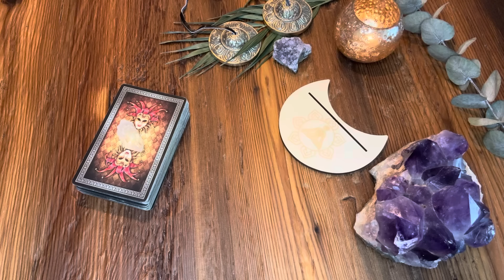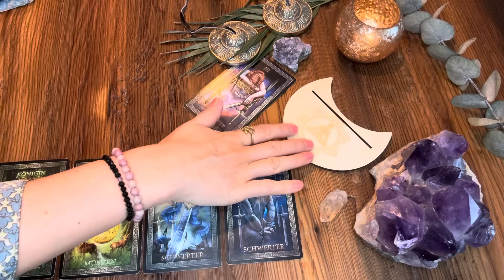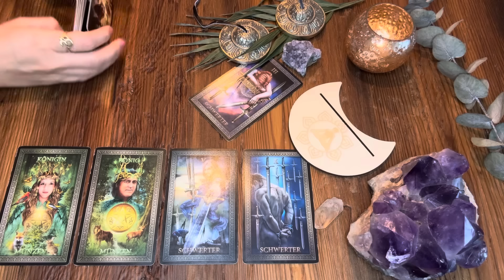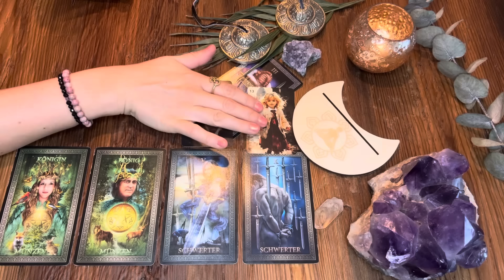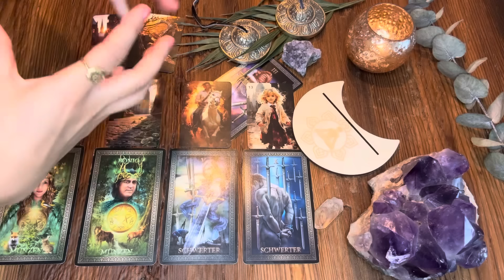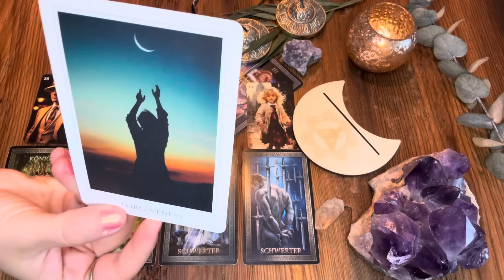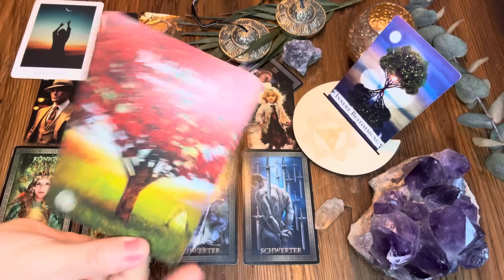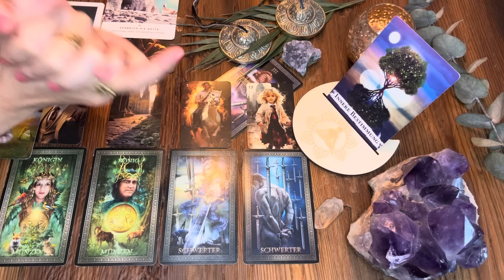Die kommenden 48 Stunden ✦ Damit rechnest Du nicht | Das Spiel ist zu Ende | Nichts wie vorher!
48 Stunden Tarot Legung

das ist eine allgemeine kollektive Kartenlegung für die kommenden 48 Stunden. Kollektivlegungen können, müssen aber nicht mit Dir resonieren, also fühle, welche Impulse für Dich sind.

Start: 03:03

COMING SOON

ENERGY TAROT AUSBILDUNG 2024/2025 online ✦ Intuition & Tarot | Werde ein Reader | Start Nov 2024*Anmeldung öffnet bald

LIGHTWORKER  AUSBILDUNG 2025 online ✦ Lerne Energiearbeit | Hellsinne | Chakra | Heilung | Werde ein Lichtarbeiter | Start 2025

SUPERNATURAL ONLINE LIVE KURS 2025 ✦ Entfalte das Übernatürliche in Dir | Verbinde und lebe Dein menschliches & spirituelles Potenzial | Start 2025

ENERGY OF... NAGA | LAKSHMI | SERAPHIM | HANUMAN | TARA

Nutze die passende Energien für Dein Lebensthema und verändere Dein Leben

EDELSTEINARMBAND

Kartendecks, die ich regelmäßig verwende:
Alexander Ray: Old Style Lenormand
Denise Linn: The Sacred Destiny Oracle
Chris Anne: The Light Seer Tarot
Chris Anne: The Muse Tarot
Alexander Glück: Ur Lenormand
Sabine Schramm: Golden Hour Lenormand
Denise Linn: The Sacred Forest Oracle
Stacey Demarco: Queen of the Moon Oracle
Colette Baron-Reid & Alberto Villoldo: Shamanic Dreams Oracle
Denise Linn: The Time Travelers Oracle
Alberto Villoldo: Das schamanische Seelen Orakel
ASS Kipper Karten
Ayeda Husein: Sufi Tarot
Flavia Kate Peters & Barbara Meiklejohn-Free: Das Orakel der Zaubersprüche
Colette Baron Reaid: Oracle of 7 Energies